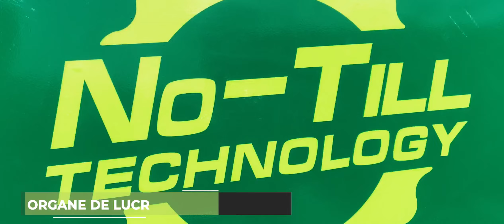Semănătoare No- Till, Mini- Till, pentru agricultura conservativa ! / Siva Nova 3,6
Semănătoare universala - Siva Nova No- Till Technology
Caracteristici tehnice
1 Lățimea de lucru: 2,2 metri, 3 metri sau 3,6 metri 3.6m, 3m , 2.2 m
2 Distanța între rânduri: 17, 19, 21, 24, 28, 34 cm
3 Numărul de rânduri: 7, 9, 11, 13, 15, 17, 19, 21
4 Presiunea de apăsare a brăzdarului:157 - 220 kg
5 Norma de semănăt : 8 - 400 kg/ha
6 Norma introducere îngrașăminte: 25 - 250 kg/ha
7 Norma de semănare a semințelor mici: de la 1,5 kg/ha
8 Puterea necesară a tractorului: de la 65 c.p.
9 Organe de lucru: Belota, Spania

Puncte forte
1 Posibilitatea de a lucra dupa tehnologia No-Till, Mini-Till si clasică
2 Protecția activa a umedități solului si a structurii acestuia
3 Pentru toate culturile cerealiere: de toamnă, de primăvară, boboase, semințelor mici
4 Anexă cu turbo discuri detașabilă
5 Viteza considerabilă a semănatului
6 Complexitate redusă a procesului de semănat
7 Rezervor pentru îngrășăminte 400 lit.

Cine are nevoie de acest utilaj ?
1 Doritorii de a trece la agricultura conservativa
2 Doritorii de semănători universale
3 Doritorii de calitate înaltă a utilajului agricol

Descoperă uneltele și utilajele agricole pentru oameni gospodari și afaceri de orice dimensiune pe